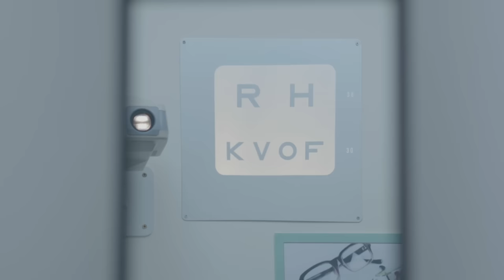Eye test & Tony's friend | Topsy & Tim Double episode 305-306 | HD Full Episodes | Shows for Kids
S03 E05 · Eye Test
Grandma picks Tim up from school and takes him to the 'optometrist' for an eye test. After finding out he needs glasses, Tim is torn between three different pairs, and Grandma sends photos of them to Mummy and Topsy so they can help him choose.

S03 E06 · Tony's Friend
Tim arrives at Tony Welch's house for a play-date. Tim suggests hide and seek. As he is waiting to be found, Tim hears the doorbell and a boy called Sam arrives.